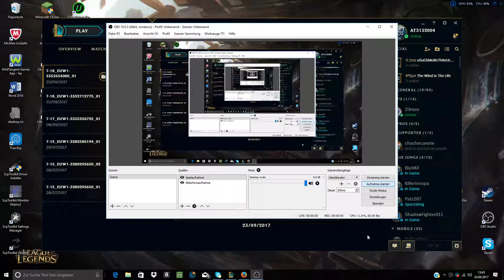YASUO 1v5 PENTAKILL